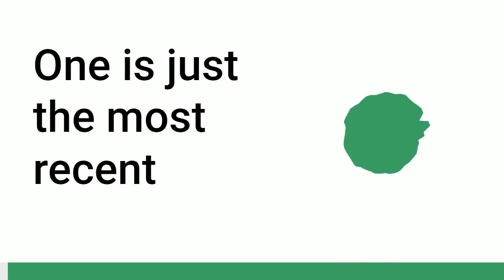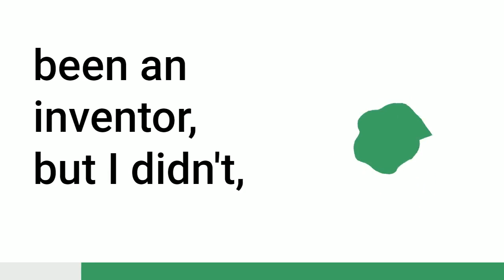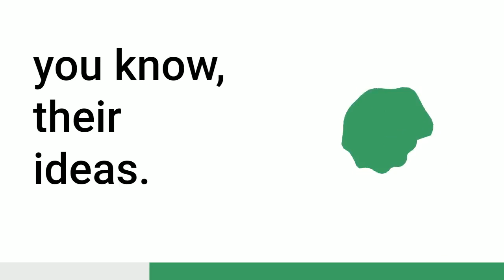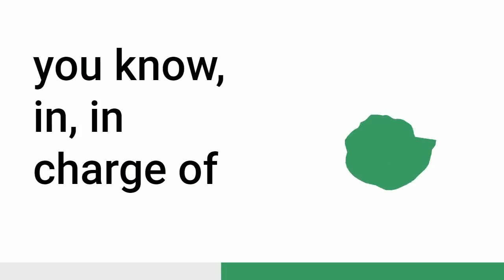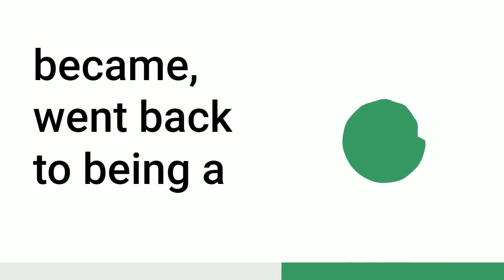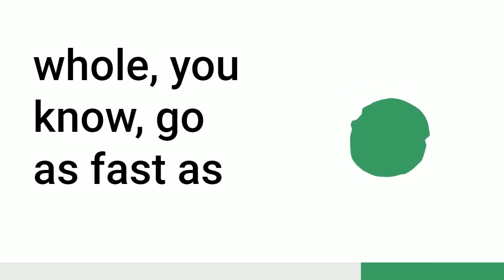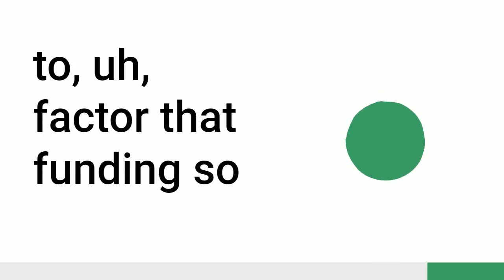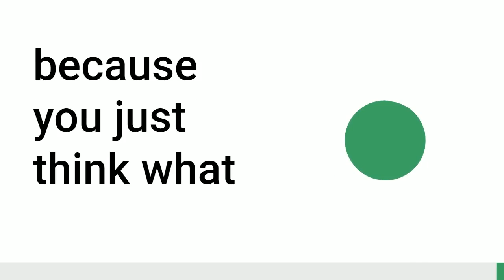Ric Richardson discusses the contrasting skills required to invent and run a company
Ric Richardson is an Australian inventor who first came to prominence as a result of his invention of Software Activation, a technique used in software anti-piracy. Ric founded the Uniloc Company and entered an agreement with IBM to commercialise the invention, which Ric says has now been used on two and a half billion computers globally. In 2011 a US court awarded Uniloc $388 million in damages after Microsoft was found to have infringed on Ric’s patent, and the subsequent publicity surrounding the case led to the TV program Australian Story creating an episode covering the trial. In his conversation with Adam, Ric discusses the surge of support he received after the Australian Story episode was watched by 2 million people, and what he sees as the contrasting skills and personalities needed for creating an invention, and running a company.